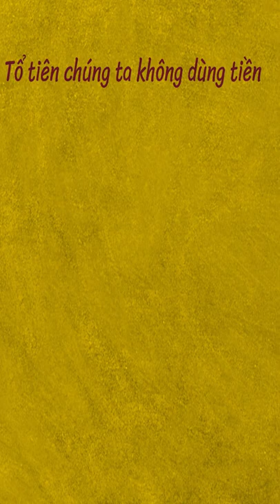Tại sao nhà nước không in cho mỗi người 100 tỷ để xài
Có thể bạn chưa biết: đem đến những video thú vị và những kiến thức mới lạ